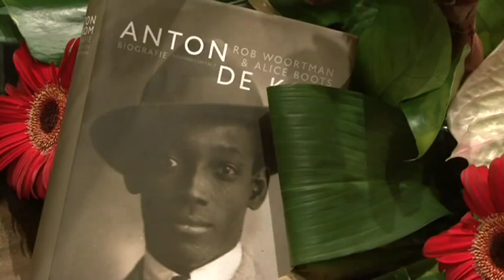Biografie Anton de Kom geschreven door Nederlanders.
Gesprekken met de schrijvers van de biografie, de familie de Kom en bezoekers van de boekpresentatie in Vereniging Ons Suriname over het feit dat twee Nederlanders een boek hebben geschreven dat ook eigenlijk door Surinamers zelf geschreven had kunnen (of moeten?) worden.